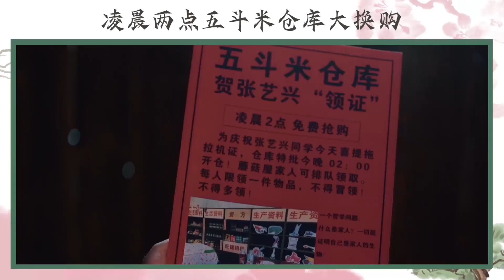蘑菇屋情报员小不点上线！葵花籽们快来看看今天蘑菇屋会发生什么大事？《向往的生活5》 Back to Field S5 EP3丨MGTV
蘑菇屋邀请你来桃花源咯～我们在一起就是向往的生活！下载芒果TV国际APP，每周五22：00《向往的生活5》精彩抢先看 (IOS) (Android)

节目简介：湖南卫视推出的大型生活服务纪实节目。节目记录了何炅、黄磊、彭昱畅、张子枫、张艺兴等人一起守拙归园田蘑菇屋，为观众带来一幅“自力更生，自给自足，温情待客，完美生态”的生活画面。